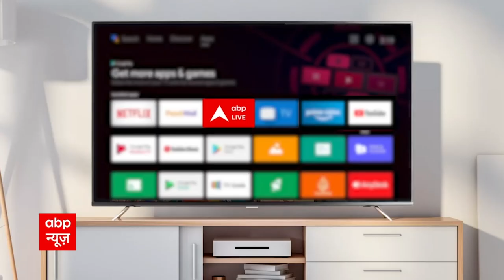'2024 के बाद BJP देश का झंडा भगवा कर देगी'- महबूबा मुफ्ती का बीजेपी पर हमला